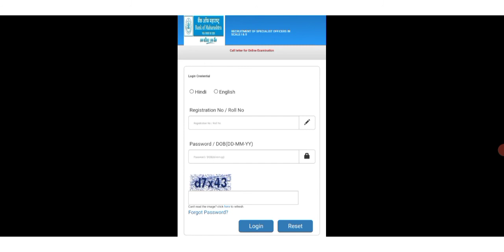BANK OF MAHARASHTRA SO ADMIT CARD 2021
Click here to go to the page to download admit card